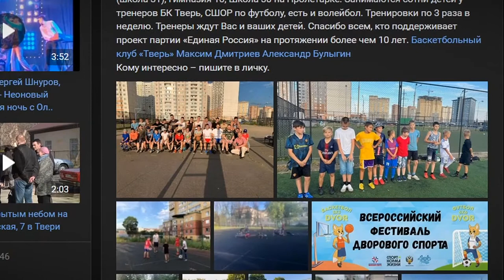Проект Дворовый тренер набирает обороты. В Твери прошла тренировка по футболу